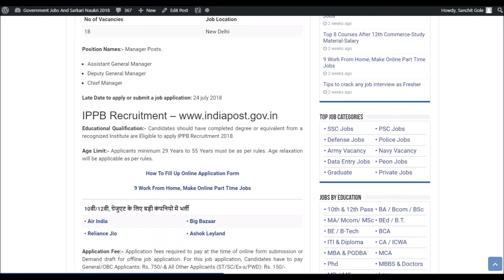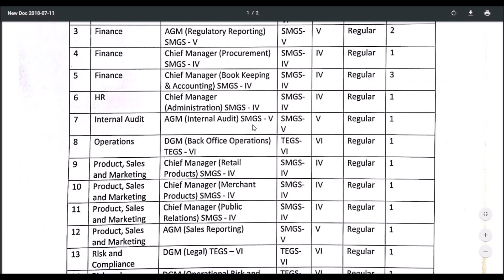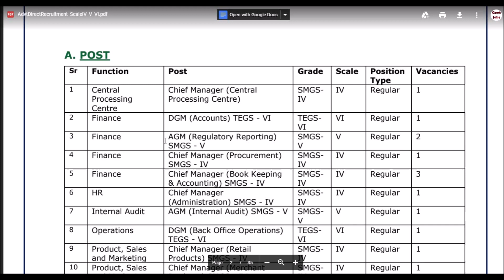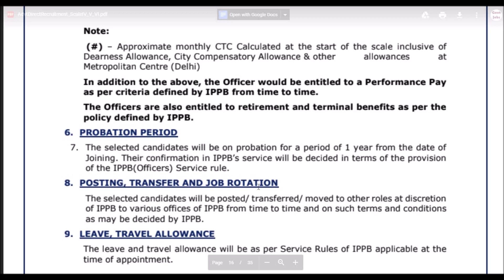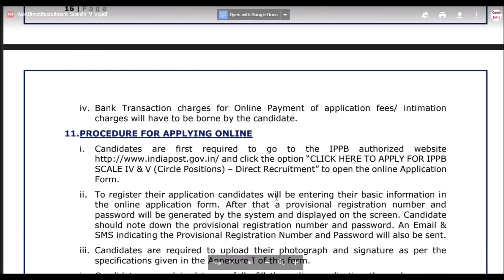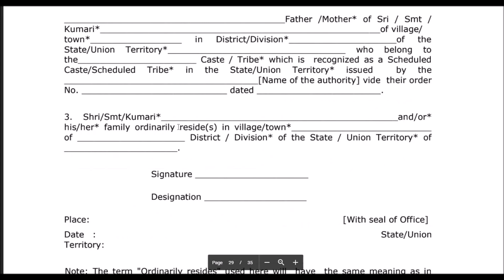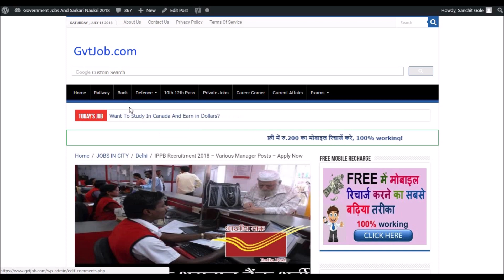IPPB Recruitment - india post payment bank - ippb/recruitment-2018 - manager/agm/dgm, all-India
Today's job about IPPB Recruitment 2018. The following job is on Regular basis. For more detailed updates kindly visit the link given Above. You can  apply for this job through the link provided

IPPB Recruitment - ippb recruitment  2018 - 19 !!
indian post payments bank recruitment 2018 | ippb officers recruitment 2018 | bank jobs notification. postal ippb 1150 posts recruitment notification 2017 clarification | postal jobs | job search. 2018gramin dak sevaks10th pass latest govt job 2018post office gds recruitment 2018uttarakhanduttarakhand jobgdspost office jobpost office jobspostalserviceuttarakhand post... postal ippb advertised recruitment notification for 1150 posts. income tax department recruitment 2018 || selection process latest govt job neoworldtech. recruitment 2018andhra pradesh postman jobsap postal postman recruitmenpost office recruitmentindia postgovernment jobsindian post office recruitmentgramin dak sevakpost office recruitment 2018india post recruitment. office vacancy in bihar 2017post office recruitment 2017 in karnatakaindian post officepost office recruitment 2018post office recruitment 2018 apply onlinepost office vacancy 2018post office vacancy 2017 in uppost office vacancy in up10th pass latest govt jobcisf. IPPB Recruitment - ippb recruitment 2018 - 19 indian post payments bank recruitment 2018 | ippb officers recruitment 2018 | bank jobs notification.